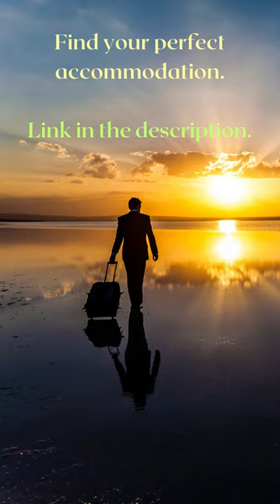Sleeping in a Crane Discover The Crane Hotel Faralda in Amsterdam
Traveling is like embarking on an adventure around the world, but to make it truly memorable, you need the right tools. This is where Booking.com comes in - the world's leading online travel platform! Organizing your travels has never been this easy. Accommodation, flights, flight and hotel packages, car rentals, attractions, and airport transfers - all in one place, just a few clicks away! Booking.com helps you find the perfect accommodation and activities at the best price, so you can make the most of your trip. So why not let Booking.com be your personal guide and lead you to the world's most amazing places?

If you want to know more about it, here’s what you need to do:
2. You use the link.